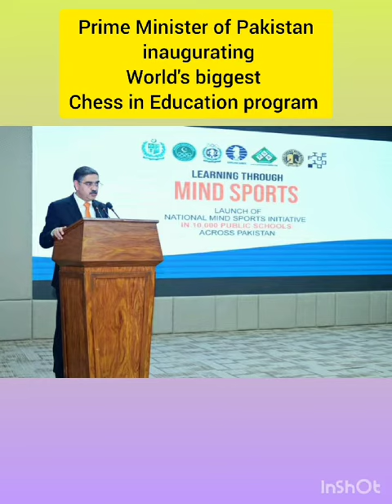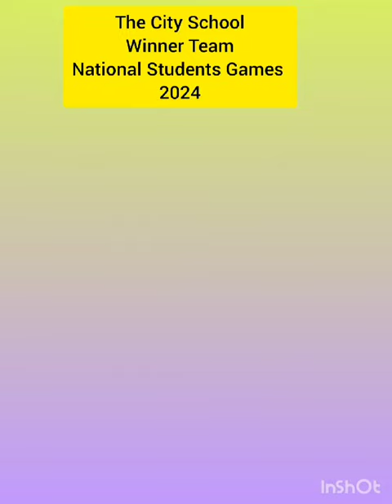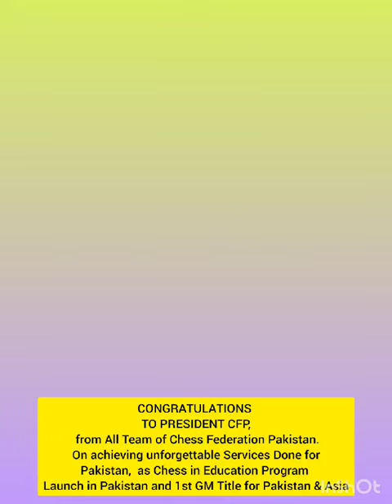FIDE Officials Visit Pakistan to Launch Large-Scale CIE Initiative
The honourable Prime Minister of Pakistan Mr. Anwar ul Haq Kakar announced the launch of the National Mind Sports Initiative, the world's largest Chess in Education program, under the auspices of FIDE, ACF, and Pakistan's highest leadership.
Pakistan's chess hero, the late Mian Sultan Kahn has also received the Grandmaster title at the ceremony.